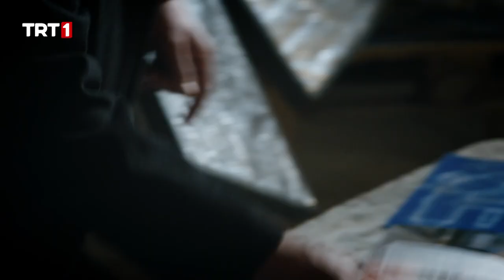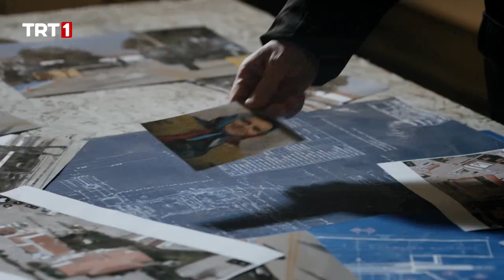İçerden Almam Gereken Bilgiler Var! | Teşkilat 1. Bölüm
Sınır ötesi operasyonlarda adeta destan yazan İHA ve SİHA’ların merkezine bir saldırı düzenlenir. Saldırıda ülkenin güvenliğini sağlayan mühendisler öldürülür ve merkezde bulunan önemli bilgiler çalınır. Saldırıyı düzenleyen karanlık yapıyla daha etkin mücadele için bir tim kurulmasına karar verilir ve bu görev teşkilatın en kıdemli isimlerinden Mete Bey’e verilir.

Birçok gizli operasyona imza atacak ve çalınan bilgilerle kurulacak hain tuzakları önleyecek bu tim için, her biri alanında uzman, ülkenin en başarılı istihbaratçıları seçilir. Ancak görevi kabul etmeleri için çok önemli bir şart vardır: Ölmeyi kabul etmeleri! Hepsi resmi olarak ölecek ve cenaze merasimleri yapılacaktır! En yakınları da dahil olmak üzere kimse yaşadıklarını bilmeyecektir. Vatan için çok önemli bu görevi kabul eden herkes; aileleri ve kendilerini tanıyanlar için, artık birer ölü olacaktır…

Mete Bey ekipte yer almasını düşündüğü isimlere tek tek ölmeyi teklif eder. Ekip üyeleri içlerindeki vatan sevdasıyla arkalarında ailelerini bırakarak bu teklifi kabul ederler. Artık, kimsenin varlıklarını bilmediği insanlar olarak görevleri, İHA-SİHA merkezine baskın düzenleyen teröristleri ve onların işbirlikçilerini ortaya çıkararak, şehit edilen mühendislerin intikamını almaktır. Vatan uğruna ‘yaşarken ölen’ bu ekip, yaşadıklarını hiç kimseye belli etmeden zorlu operasyonlara imza atacaklardır. Bir yandan da geride bıraktıkları sevdiklerinin hayatlarını uzaktan izleyecek, yanlarında olamasalar da ellerini tutmaya çalışacaklardır…

Türkiye’nin isimsiz kahramanlarının öyküsü ‘Teşkilat’, 7 Mart Pazar akşamı ilk bölümüyle TRT 1’de!